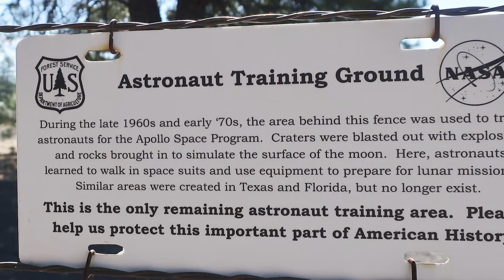The future of lunar and deep-space exploration at ASU | Arizona State University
Arizona State University's School of Earth and Space Exploration continues to reach new heights in planetary research in deep-space and lunar research.

About ASU Now:
ASU Now is a multimedia news and information website exploring Arizona State University by telling the stories of the people who make up this remarkable institution. Students, faculty, staff, alumni, parents and other members of the Arizona State University community turn to ASU Now for the thought-provoking ideas, insight and innovation from the people who make ASU special.